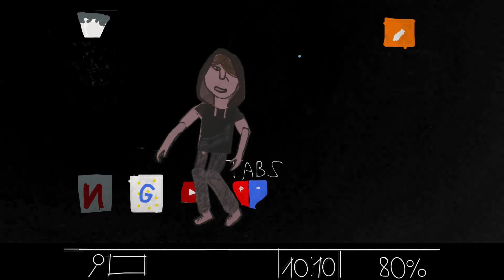KLUK V PC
Animované filmy vytvořené dětmi v rámce workshopů a kroužků sdruženi ULTRAFUN.
Filmy vznikly ve spolupráce z Muzeum Karla Zemana v Praze.